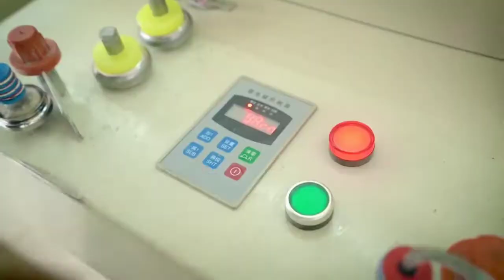Dynasty Sweater BD Ltd Corporate Documentary, Dynasty Sweater (Bd) Limited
In this video you can know about Dynasty Sweater BD Ltd Corporate Documentary, Dynasty Sweater (Bd) Limited